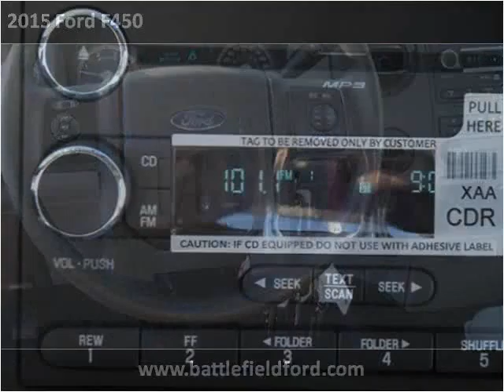2015 Ford F450 New Cars Manassas VA